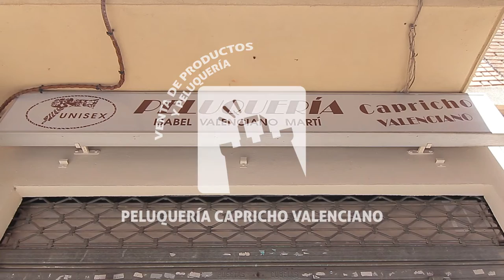Peluqueria Capricho Valenciano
En la peluquería Capricho Valenciano encontrarás todo tipo de productos de estética y cosmética  para lucir mejor que nunca. Sus profesionales siempre te aconsejan la mejor opción para que el resultado sea el que estás buscando. Además de los servicios de peluquería, Capricho Valenciano se diferencia por su especialización en prótesis capilares, extensiones y peinados falleros.